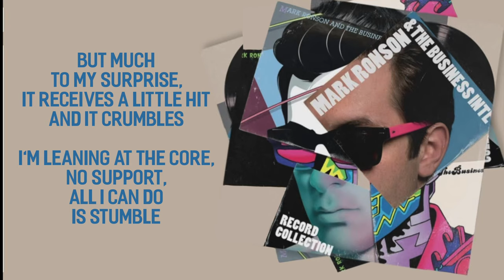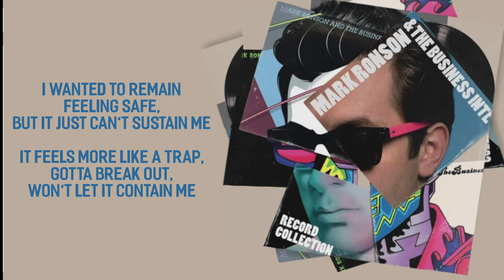D’Angelo & Mark Ronson - Glass Mountain Trust Lyrics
Lyrics
Kendra Foster
D’Angelo
Mark Ronson
Anthony Rossamando

Vocals
D’Angelo

Bass
Nick Movshon

Drums
Homer Steinweiss

Keyboards
Mark Ronson
Victor Axelrod

Editor
Vaughan Merrick

Recording Engineer
D’Angelo
Ben Kane
Thomas Brenneck
Vaughan Merrick

Assistant Recording Engineer
Chris Soper

Mixing Engineer
Ben Kane
Tom Elmhirst

Assistant Mixing Engineer
Daniel Parry

Mastering Engineer
Brian Gardner